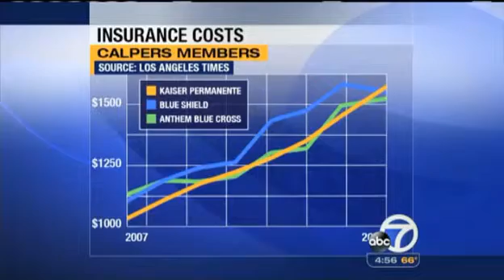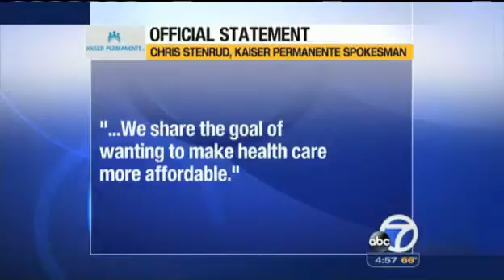Public officials criticize Kaiser for rate hikes